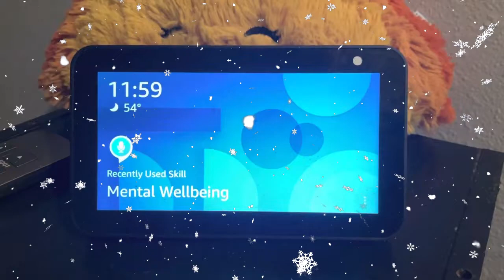1 Minute to Christmas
Merry Christmas!
Credits Song!
► Osheen - Happy Endings